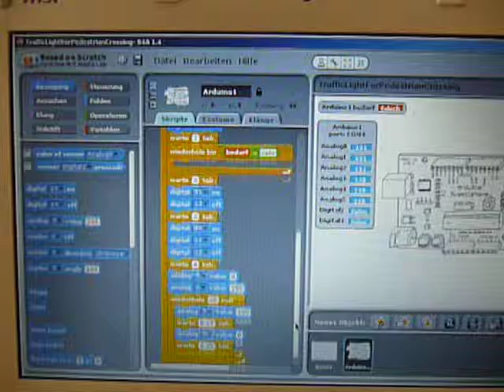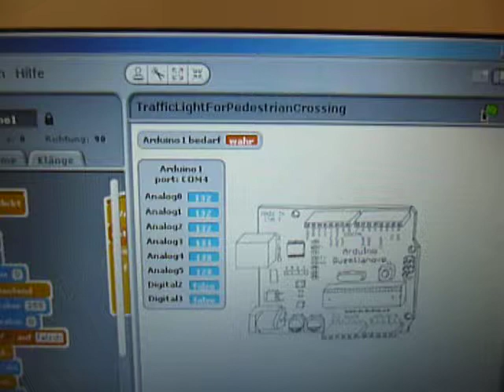Traffic Light for Pedestrian Crossing with Scratch4Arduino